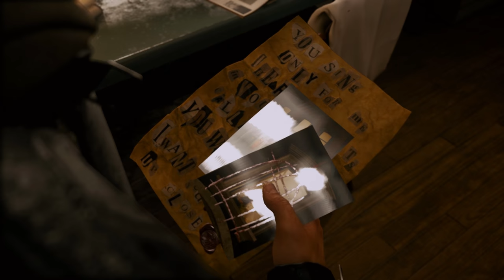The Quiet Man 😷 #02 Eine schlimme Kindheit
The Quiet Man ist ein auf der E3 2018 angekündigtes Action-Spiel von Square Enix, in dem man in die Rolle des gehörlosen Protagonisten Dane schlüpft. Dane sucht die Sängerin Lala, die von einem maskierten Mann entführt wurde. Dabei bekommen wir bis auf wenige, sehr gedämpfte Geräusche auch nichts zu hören. Es gibt auch keine Untertitel für die Gespräche. Beim Grafikstil des Spiels setzen die Entwickler unter anderem auf Live-Action-Szenen, die nahtlos in die Spielgrafik übergehen. Spielerisch stehen intensive Nahkämpfe mit verschiedenen Kombos im Vordergrund. Dabei kann auch die Umgebung als Waffe genutzt werden. Entwickelt wurde das Spiel von Human Head Studios, die sich unter anderem mit dem ersten Prey und der Rune-Serie einen Namen gemacht haben.